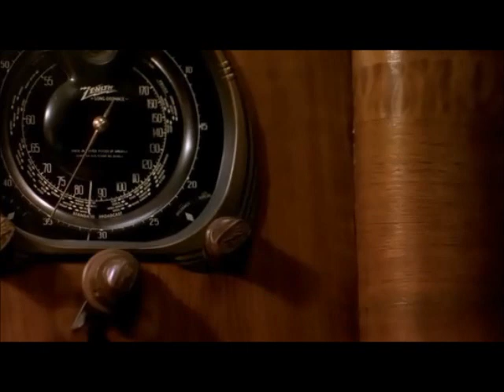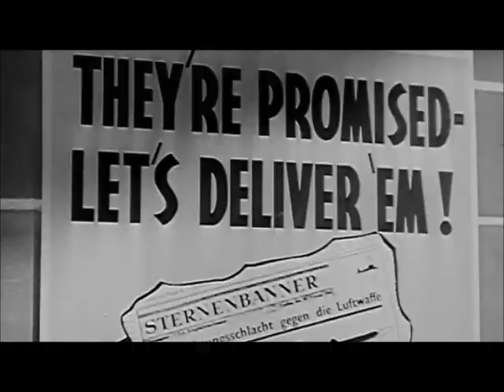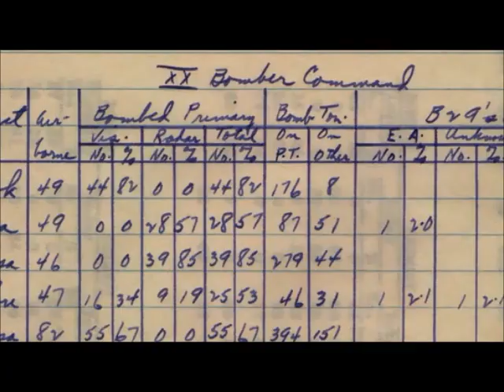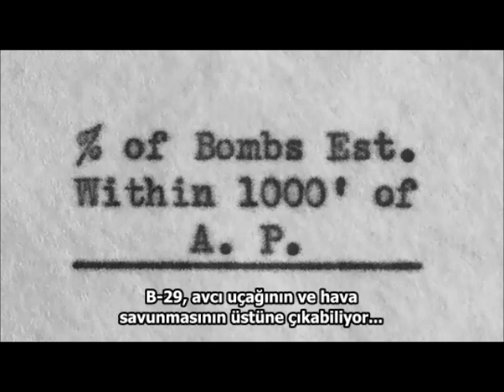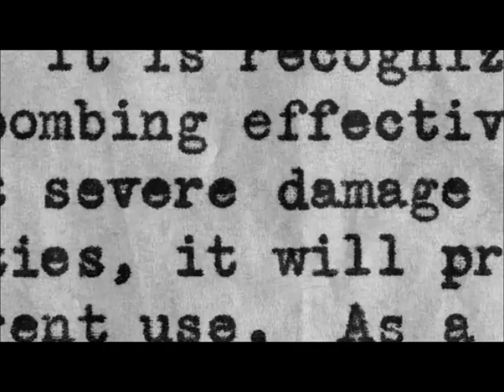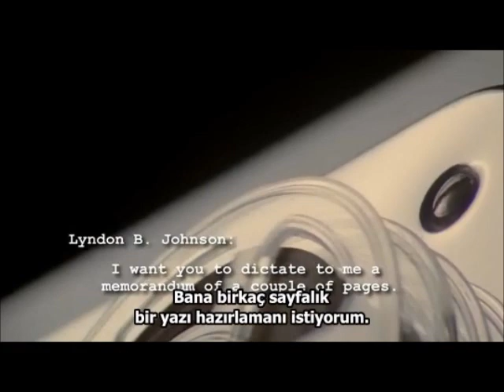Yüzyılın İtirafları-TheFogOfWar-3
Hem başkan John F. Kennedy hemde başkan Lyndon B. Johnson'la çalışan eski savunma bakanı Robert McNamara, Vietnam da dahil olmak üzere bir çok kararda kilit isimdi. Errol Morris'in yönettiği bu Oskar ödüllü belgeselde, McNamara'nın Dünya Bankası'yla başlayan kariyeri anlatılırken, Amerikan yakın tarihi ile ilgili bir çok gerçekliğe tanık oluyoruz.